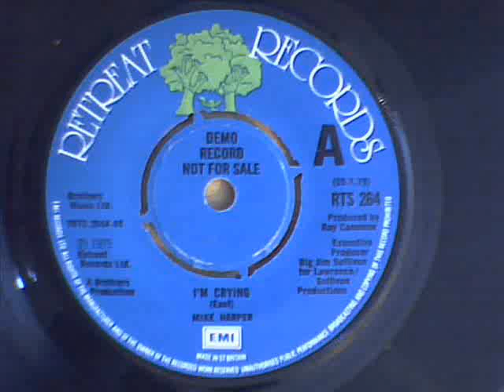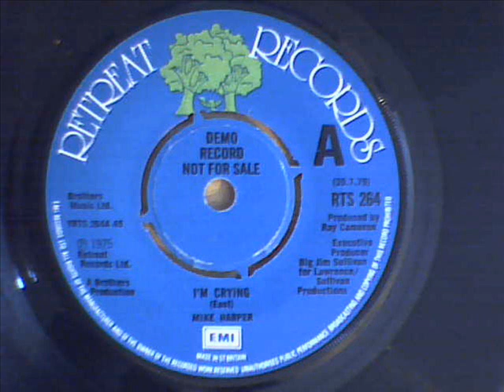MIKE HARPER - I`M CRYING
nice uk demo of this uptempo soul  45 also on canadian rca